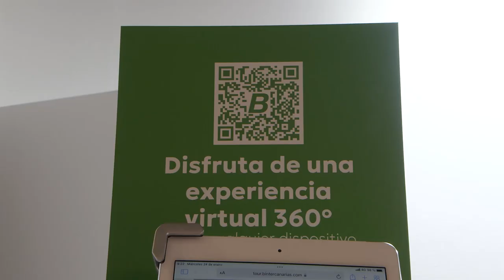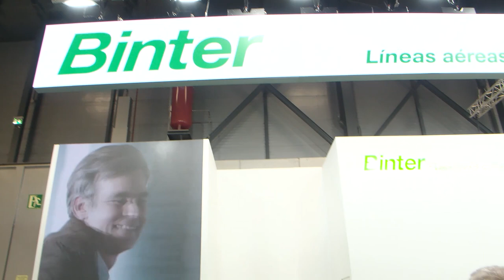Binter trae a la Fitur24 su 'modo canario' con dos stands y una amplia agenda